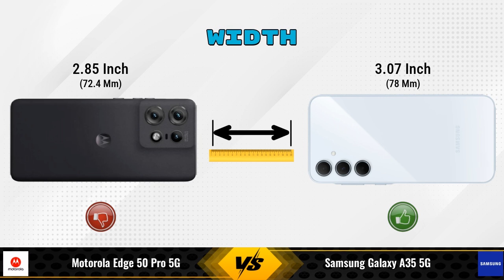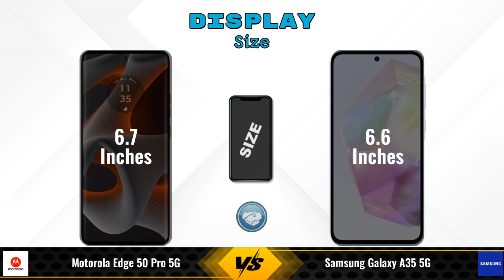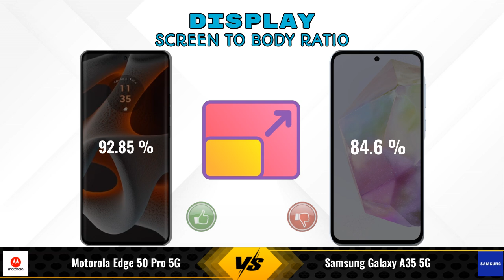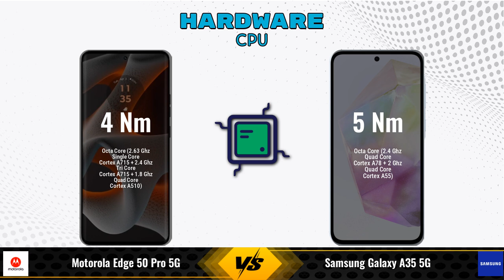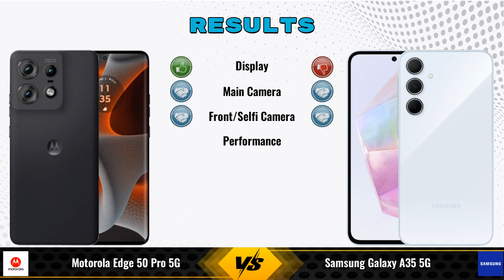Motorola Edge 50 Pro 5G Vs Samsung Galaxy A35 5G - Full Comparison [Full Specifications]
In this Video we are Comparing Motorola Edge 50 Pro 5G Vs Samsung Galaxy A35 5G with [Full Specifications].

Variant Details:
12 GB / 256 GB - 34999
8  GB / 256 GB - 30,999 (Flipkart)
8  GB / 256 GB - 32,468 (Amazon)

Variant Details:
8 GB / 256 GB - 33999
8 GB / 128 - 30,999 (Flipkart)
8 GB / 128 - 27,769 (Amazon)

Motorola Edge 50 Pro 5G 12GB RAM Vs Samsung Galaxy A35 256GB full specifications
Samsung Galaxy A35 256GB Vs Motorola Edge 50 Pro 5G 12GB RAM full specifications
Motorola Edge 50 Pro 5G 12GB RAM Vs Samsung Galaxy A35 256GB comparison
Samsung Galaxy A35 256GB Vs Motorola Edge 50 Pro 5G 12GB RAM comparison
Motorola Edge 50 Pro 5G Vs Samsung Galaxy A35 5G comparison
Motorola Edge 50 Pro 5G Vs Samsung Galaxy A35 5G
Samsung Galaxy A35 5G Vs Motorola Edge 50 Pro 5G comparison

Other Compitior Phone with Similar Price Range :

Motorola Edge 40 Neo 256GB(12 GB / 256 GB) - 22999 , Release Date :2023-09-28